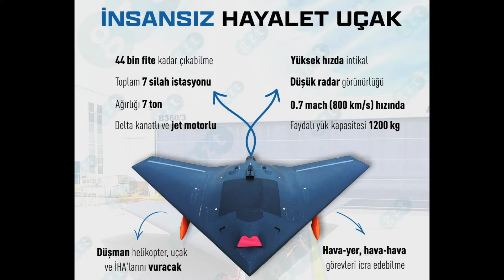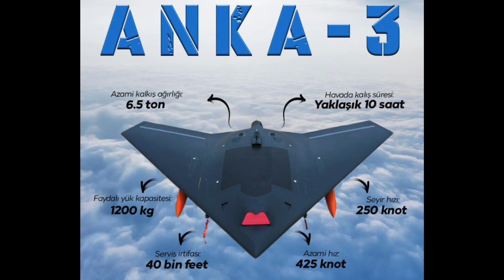ANKA-3 "Onu sadece biz göreceğiz" | ANKA-3 "Only we will see it"